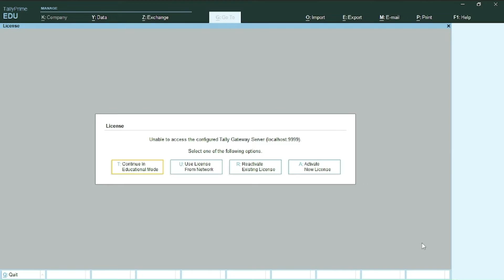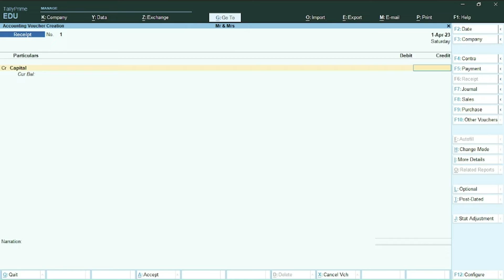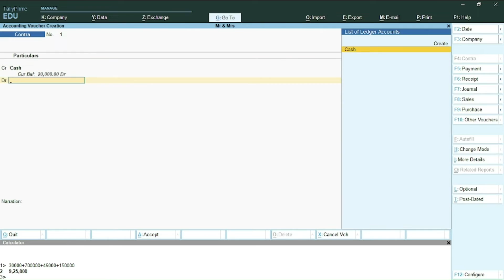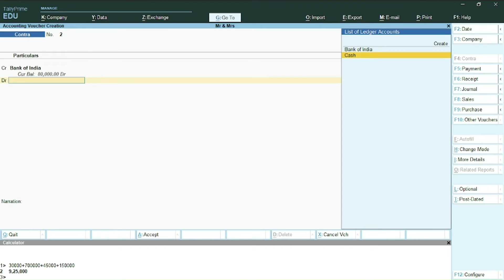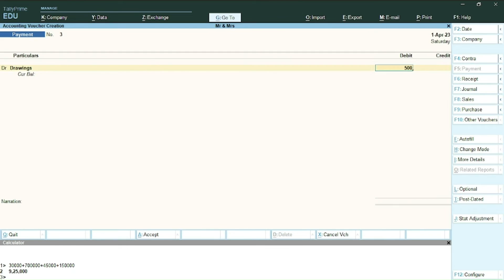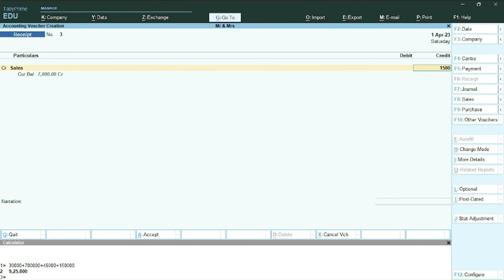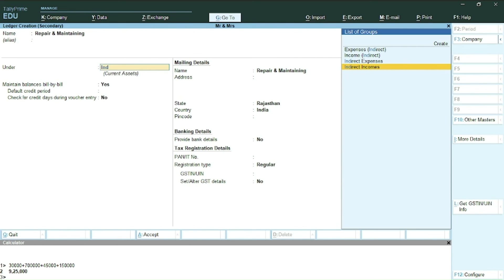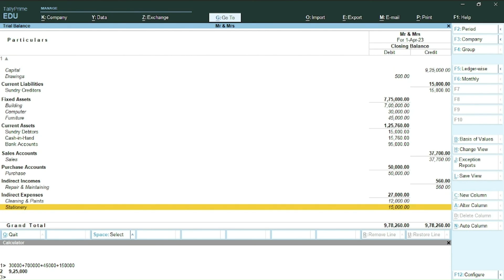Practice Set 02 // Tally Prime FREE Course // April 2023